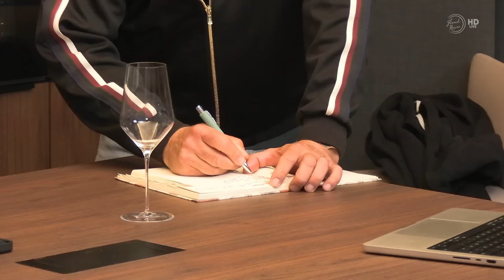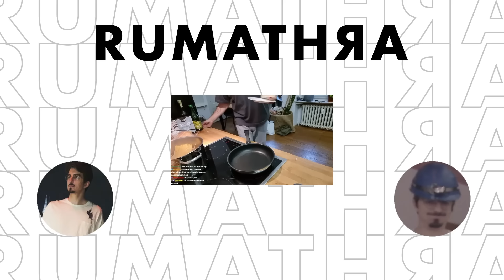DARAUF HAT JEDER GEWARTET! | Kochen mit Frank Rosin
Creator-Code: Rumathra